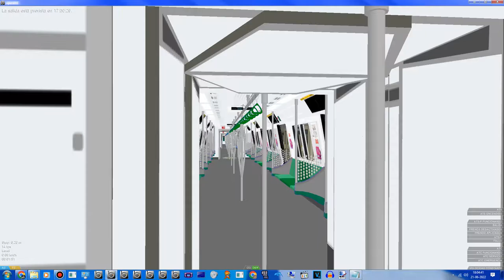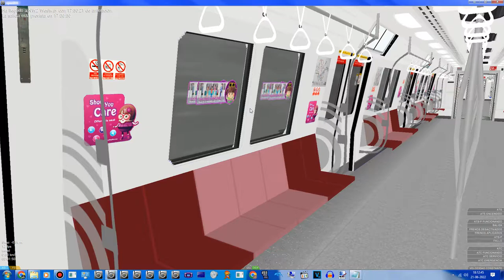[OpenBVE] Trainspotting at NW2 Westway Again